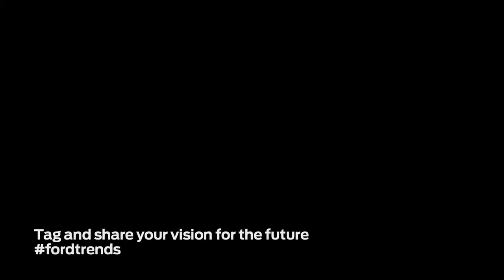Forward with Ford In Their Own Words Kate Shifman